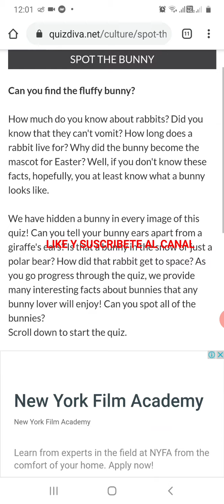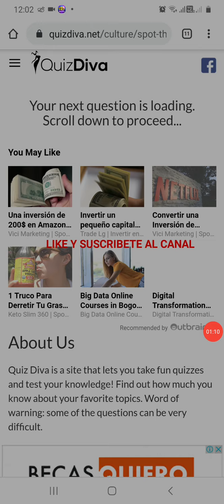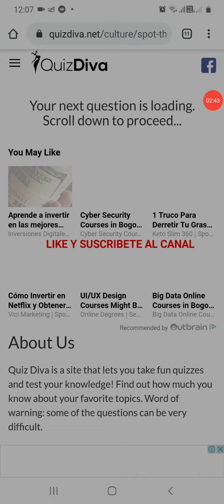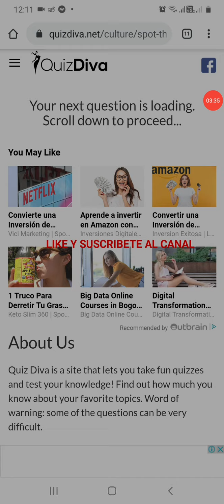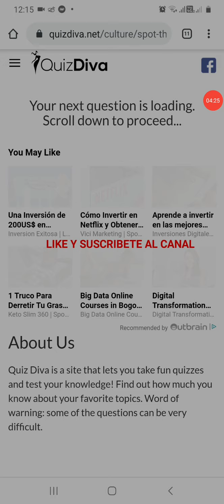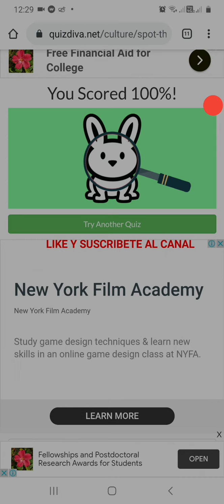SPOT THE BUNNY